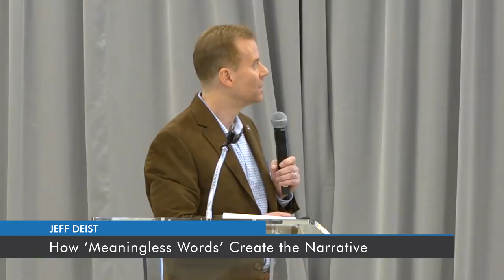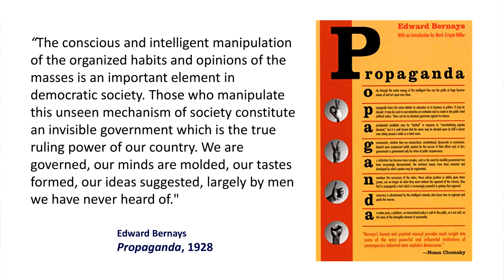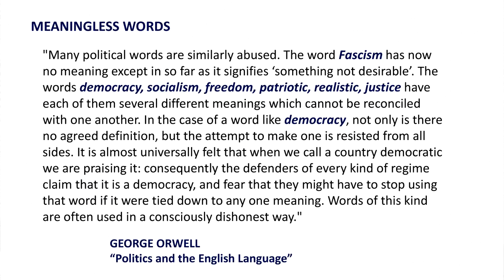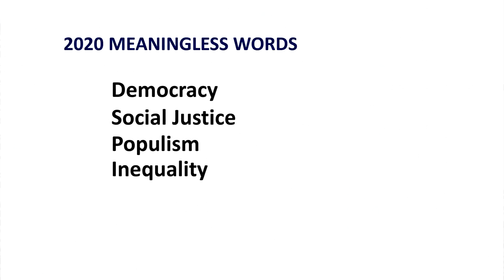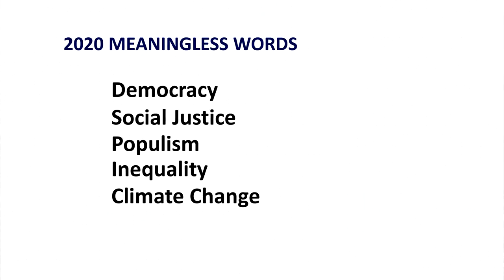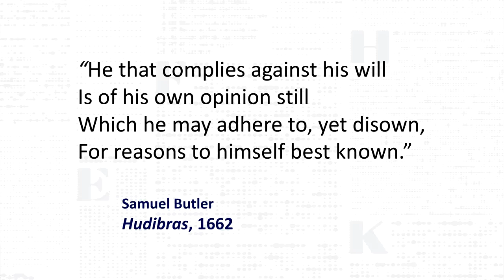How "Meaningless Words" Create the Narrative | Jeff Deist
Recorded at "State Propaganda and the 2020 Election" in Lake Jackson, Texas, on November 9, 2019.

Liberty-loving people have an obligation to challenge and refute propaganda at every turn: to present truth as a non-negotiable element of a free society. Speakers explore propaganda in the context of the upcoming 2020 presidential election, which is certain to create a barrage of disinformation aimed at steering the American electorate.